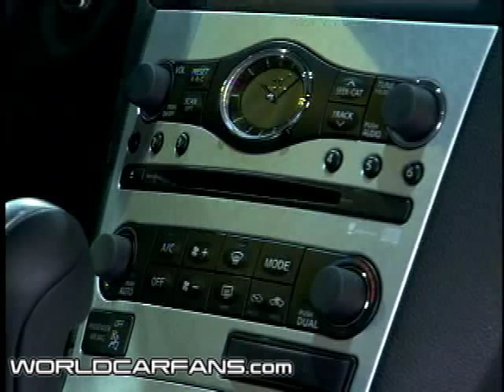Infiniti G37 Coupe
WorldCarFans.com - Interior and exterior beauty shots of the Infiniti G37 at the New York Auto Show